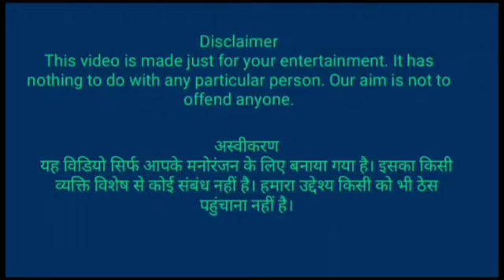Indian Railgadi railroad | Cross Each other at Daimand crossing trainsimulator Simulator..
RAILROAD CROSSING | Train Simulator 2022

car Simulator
car wala cartoon
bus Simulator
bus racing

trainsimulator2022

IndianRailways fans

india

indian

Chandranyan 3

Railroad crossing

Indian trains simulator

Train gameplay

Trains gaming

Indian railways

Forked Railroad Crossing

Bumpy Railroad Tracks

Risky Railway Tracks

Most Dangerous RAILWAY Tracks in World

Train Games

3 Trains Crossing Each Other

Diesel Trains Crossing Each Other

Bumpy Railroad Tracks Crossing

Railroad crossing

Level Crossing

Railway crossing

Train Crossing Rail Gate

Indian Railways

Shatabdi Express

Railway Crossing

Rajdhani Express

Goods Freight Train

Railworks Indian Railways

Humsafar Express Loco Failed

Train Coupling

rail gadi wala cartoon

Wdg4d rescue failed wag9

Forked Railroad Crossing

Bumpy Railroad Tracks

Risky Railway Tracks

Train Games

3 Trains Crossing Each Other

Diesel Trains Crossing E

MSTS Games

online train game

Indian Railways Simulator

Goods wagon

Level crossing

Railworks 3

Diesel Locomotive